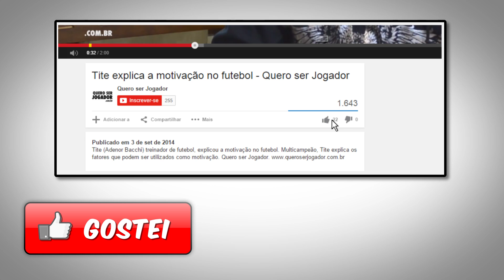“Jogador de futebol morre duas vezes” | quero ser jogador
“Jogador de futebol morre duas vezes”

LUIS MARIO, EX-JOGADOR DE FUTEBOL, CONHECIDO COMO “PAPA LEGUAS” FALOU SOBRE SUA APOSENTADORIA E O MOMENTO EM QUE O JOGADOR DE FUTEBOL DEVE PARAR DE JOGAR.

AJUDE QUEM QUER SER JOGADOR, COMPARTILHE NOSSO BLOG!